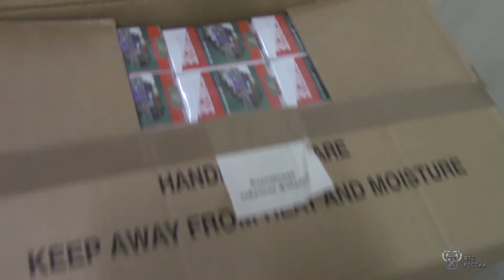мамоново сигареты март 2019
Видео: Калининградская областная таможня